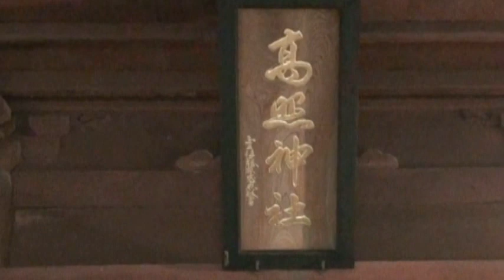関口流抜刀術 津軽四代藩主信政公御神忌参百年祭 写真画像集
大鎧栴檀の板鳩尾の板大袖　室町 戦国時代
栴檀鳩尾大袖大鎧着用演武 唯一無二